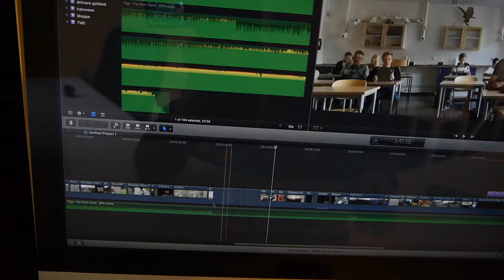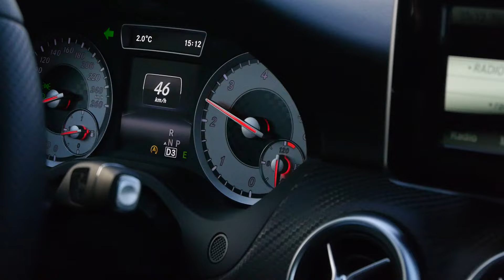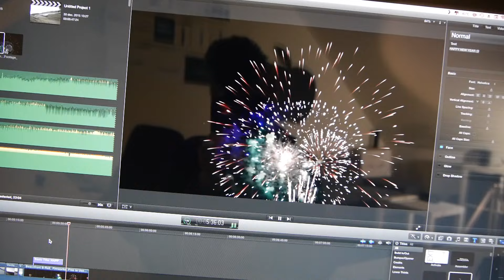DET VAR ÄCKLIGT! - Vardags Video 41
Love Photography, Drones, Funny stuff and music

ADD ME :D

Camera : Nikon D300, D80, Gopro Hero 4 Black edition